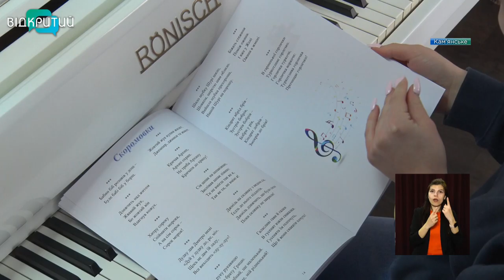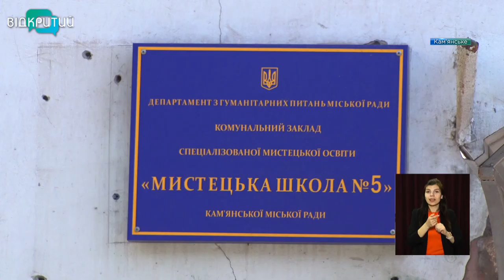Вчителька з Кам'янського розробила унікальний посібник із хорового співу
У мистецьких закладах Кам’янського навчаються майже дві тисячі обдарованих дітей. Причетні до їхніх здобутків і талановиті викладачі. Наприклад, Євгенія Гріцева викладачка мистецької школи №5, випустила навчальний посібник із хорового співу. Авторка каже, він унікальний.